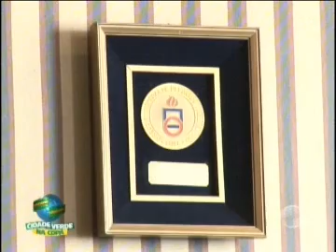João Havelange concede entrevista exclusiva para TV Cidade Verde - parte 1